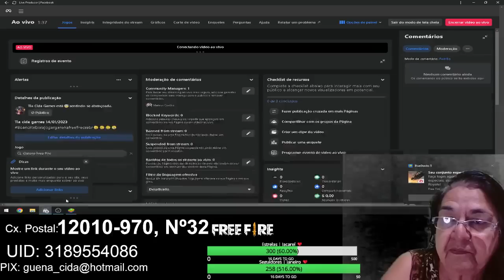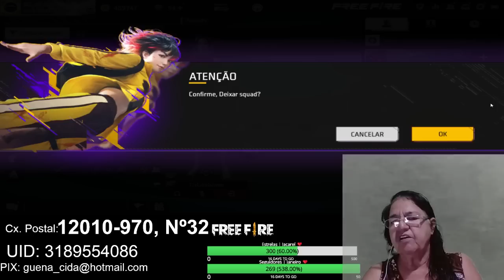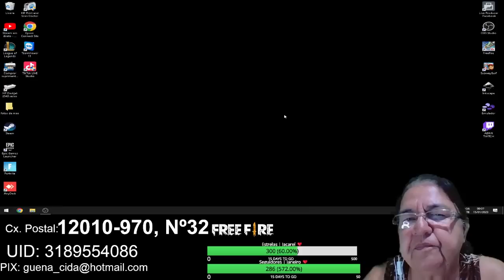Tia cida games 14 01 2023 Boanoiteborajogargarenafreefirecsebr😀😃😄😁